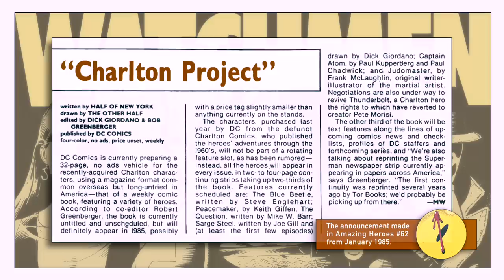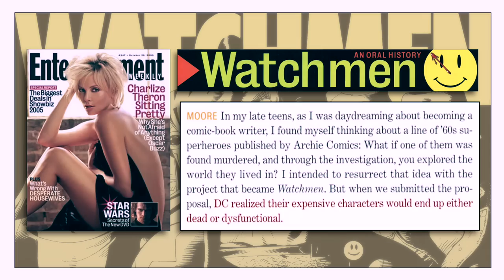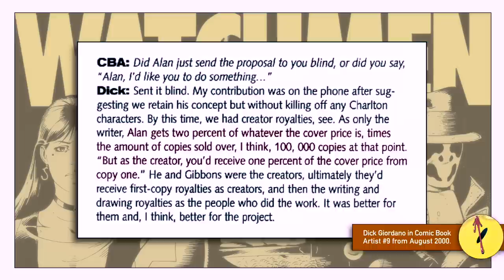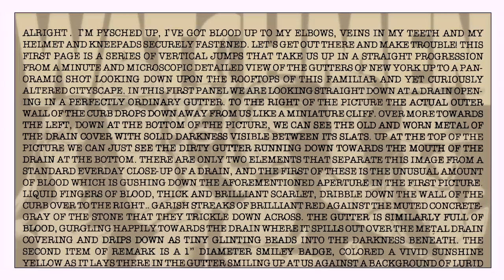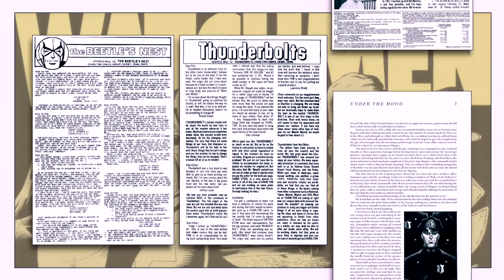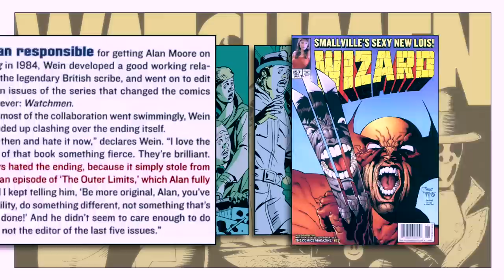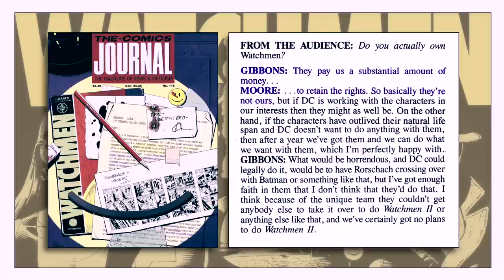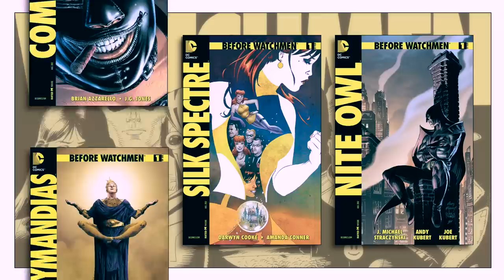The History Of Watchmen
A comprehensive examination of the early days and the production of the highly influential comic book series, Watchmen. Written by Alan Moore. Illustrated, inked and lettered by Dave Gibbons. Coloured by John Higgins. Edited by Len Wein and Barbara Kesel (nee Randall). Published by DC between 1986 and 1987.

SOURCE MATERIAL:
Amazing Heroes : Issue 62 : January 1985 : “Preview Issue”
Amazing Heroes : Issue 97 : June 1986 : “Watching The Watchmen”
Arken Sword - Comics News And Views : Issue 22 : Circa 1987 : “The Dave Gibbons Interview”
Comic Book Artist : Issue 9 : August 2000
The Comics Journal : Issue 106: March 1986 : “Alan Moore On (Just About Everything)”
The Comics Journal : Issue 116: July 1987 : “A Portal To Another Dimension”
The Comics Journal : Issue 138-140: October 1990, December 1990, February 1991 : “Big Words”
Entertainment Weekly : Issue 847 : October 2008 : An Oral History Of Watchmen”
Telegraph Wire : Issue 23 : November 1985 : “More On Moore”
Watchmen - The Absolute Edition : “Extra Material”
Wizard - The Comics Magazine : Issue 157 : November 2004 : “Len Wein: The Father Of Wolverine”